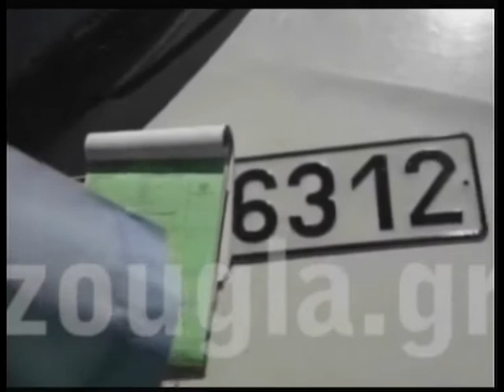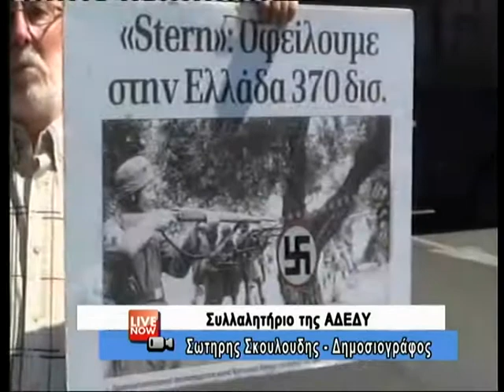18.09.13 H Zougla Tv ΣΤΙΣ ΣΥΓΚΕΝΤΡΩΣΕΙΣ ΠΑΜΕ ΑΔΕΔΥ